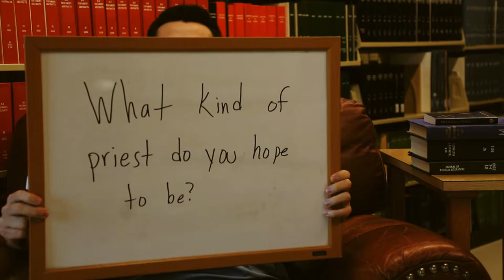Seminarians in the Library: Mauricio Romero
Mauricio, a College IV seminarian from the Diocese of San Angelo studying at Conception Seminary College, discusses what kind of priest he hopes to be, God willing he is ordained to the priesthood.